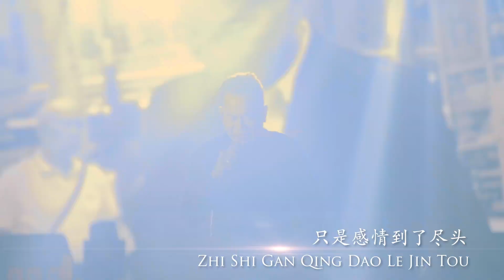范玉林 Abidin Fan - Xie Xie Ni De Qing Yi / 谢谢你的情意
Release New Album Vol. II BATAM, 23 December 2023